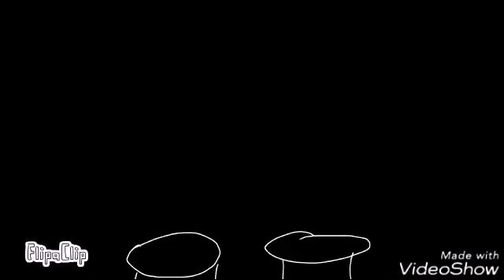Memes i never finished xD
yaya i need bleach xD